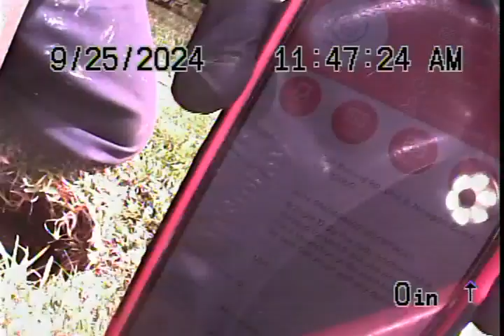Beach Crest Villas 9-25-24 CO In front